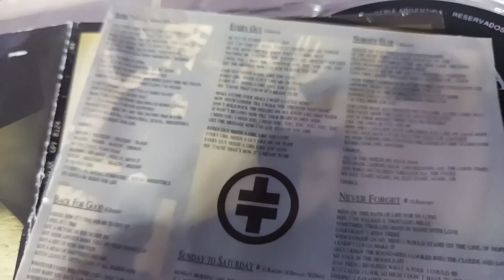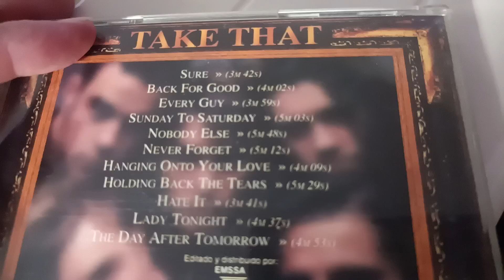Comentando CD TAKE THAT /NOBODY ELSE /1995/